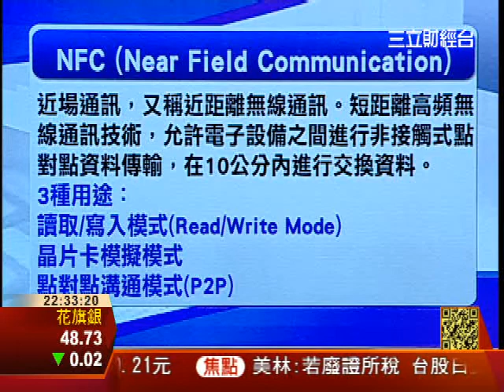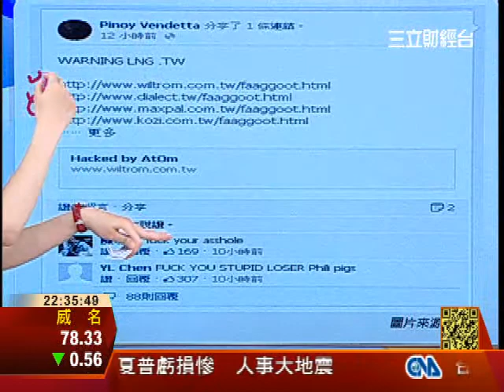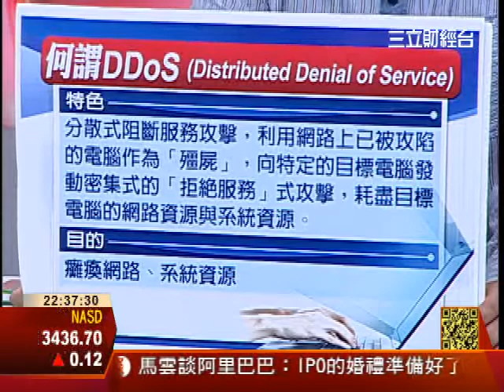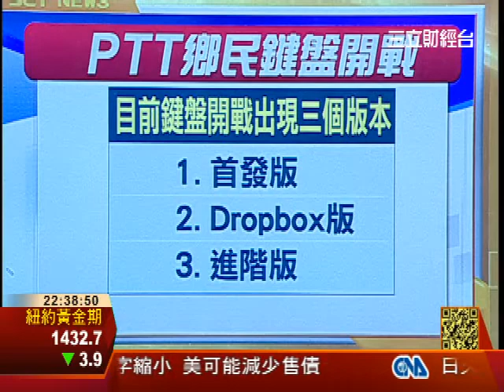LINE除送禮功能 菲律賓駭客攻總統府網站 | 科技新聞線 | 三立財經台CH88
蘋果禁送貼圖!LINE除送禮功能!
手機信用卡拔頭籌!國泰世華試辦
年底開放手機刷卡!消費型態革命
傳遞 讀寫 晶片感應!NFC應用廣
駭客常用手法!癱瘓你的網路資源